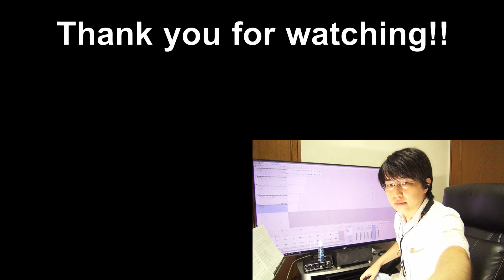となりのトトロ「さんぽ」リコーダー四重奏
使用した楽譜はこちらです↓（Amazonアソシエイト）

ジブリの名作映画「となりのトトロ」のオープニングテーマ「さんぽ」をリコーダー四重奏で多重録音してみました。